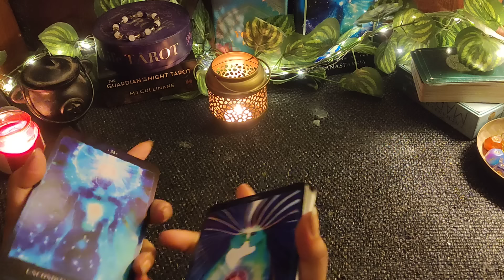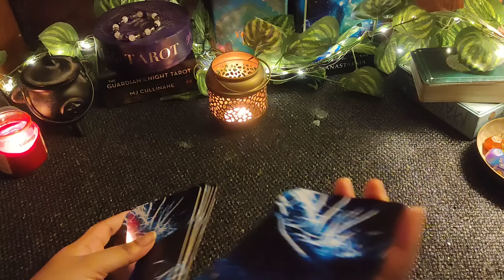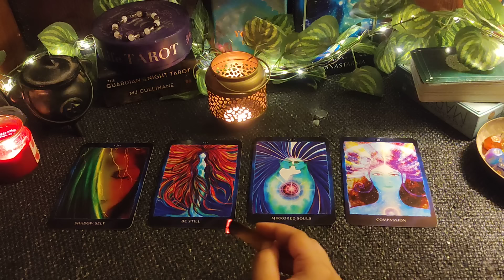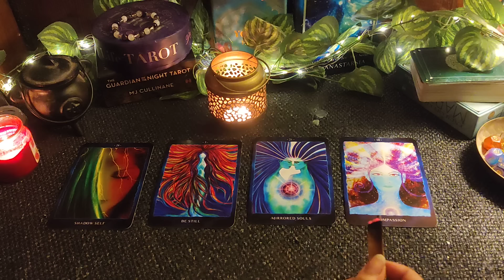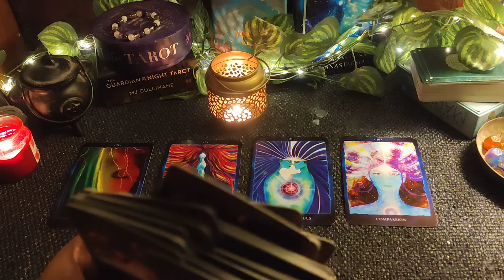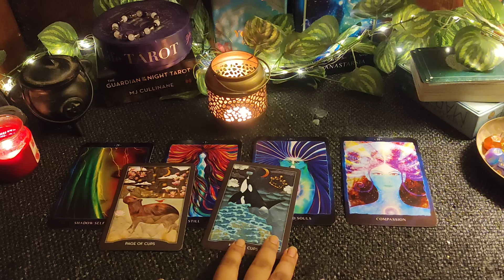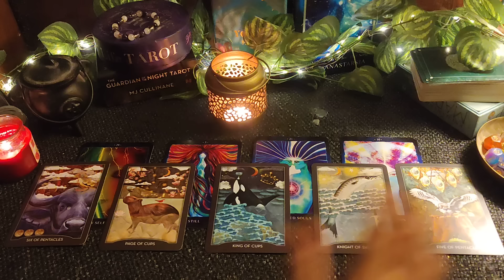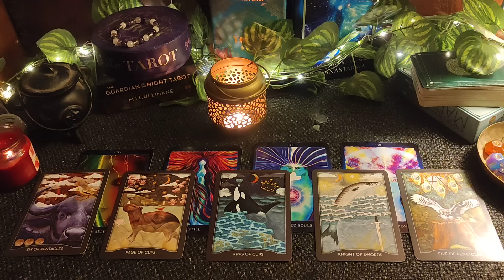18th Aug'24🌼🧶Old Soul Connections🌖🪐एक एक करके सब सुलाज़ जायेगा 🦋Hindi tarot timeless